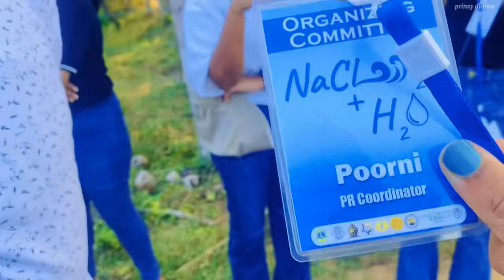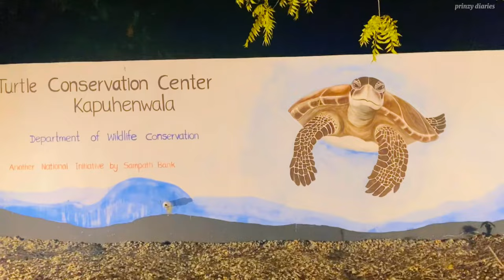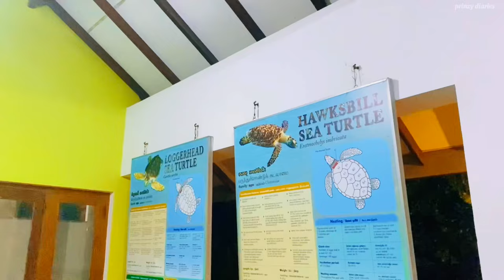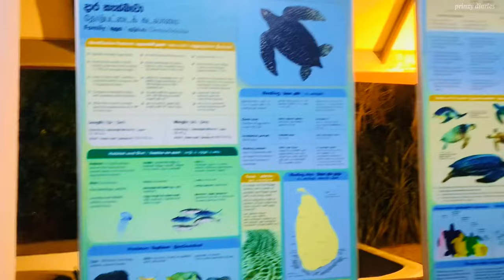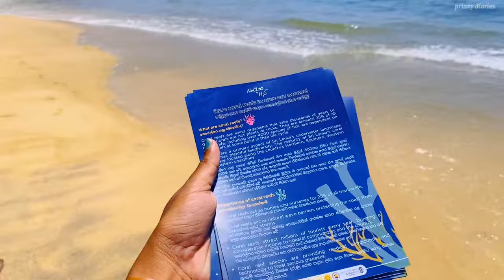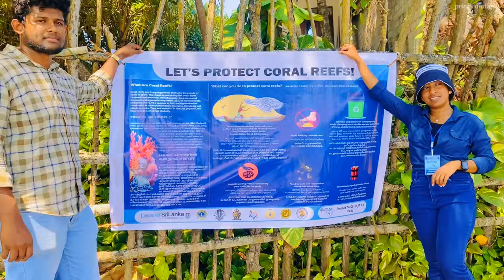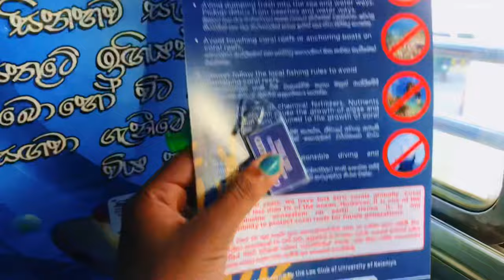Productive UNI VLOG ; Life of a Sri Lankan Uni Student | UOK LEOS | University Of Kelaniya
Heyy Everyone ,

Welcome Back to my yt channel . So i hope you all  doing well! 🌸Nacl+h2o project can be introduced as one of the most beautiful projects done by leo club in our campus So we went to places like rekawa tangalle mirissa We did a beautiful job for two days.
Watch the vlog .This is how my two days pass.

Say Hi

Project NaCl + H2O 2.0 - Phase 02 🌊🐢🌳
Coral Plantation | Beach Cleanup | Underwater Cleanup | Community Awareness Programme | Sea Turtles Conservation | Mangrove Plantation

📍 Mirissa Beach & Rekawa Beach

Successfully completed! ✨

As the Organizing Committee, as well as the OC Co-chair, it was a great pleasure to organize and launch this fabulous project successfully. A big round of applause to our incredible NaCl + H2O team. 💙🤍💙

My heartfelt gratitude for everyone who supported in the succesful completion of Project NaCl + H2O 2.0 - Phase 02. 💫

Lets protect the marine ecosystem of Sri Lanka ❤️